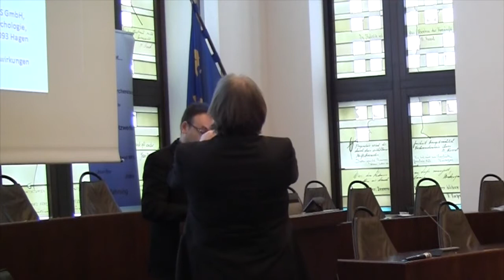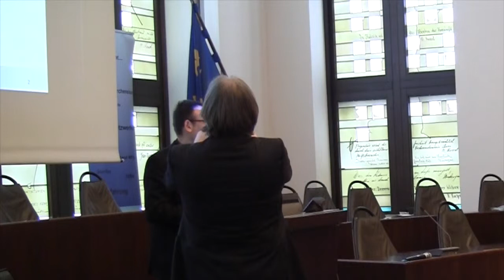TELI Wissenschaftsdebatte "Lärm": 1 Lärmwirkungsforschung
Dirk Schreckenberg, Zentrum für angewandte Psychologie, Umwelt und Sozialforschung ZEUS. Mehr und